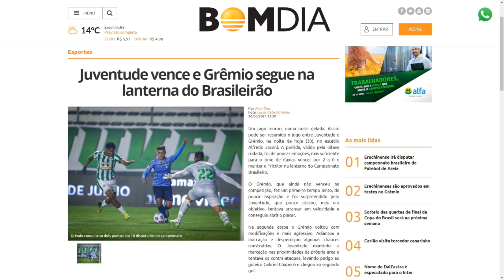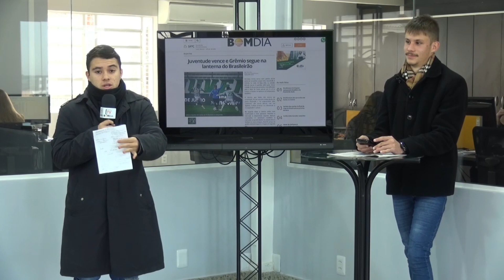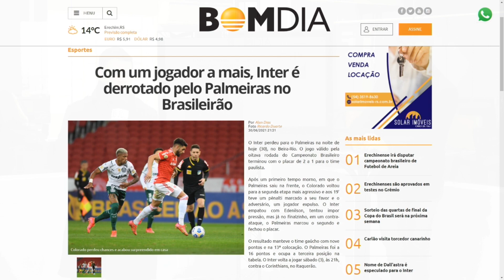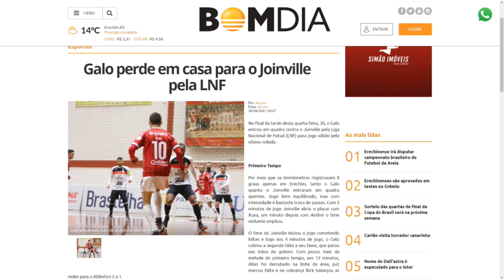Destaque do Esporte 1ª Edição – 01/07/2021